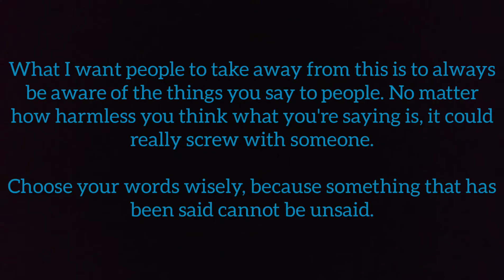Self-Doubt: The Weight Of Words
(I'll apologise again for the bad sound quality, the stairwell was the only place without a lot of people around).
So yeah, no music no nothing just ambient sounds of a stairwell. I did talk to my tutor in the end and...well...it didn't help, I told her how I felt but it seemed like she didn't really listen. I don't want that to be the case but considering I just got frustrated and angry after we talked, I'd say something didn't go right.

Anyway, like I said, I made this video more for myself but I wanted to upload it anyway, I think it's an important point to get across to the people who don't suffer anxiety or depression or anything similar, to be careful of what you say to someone who does.